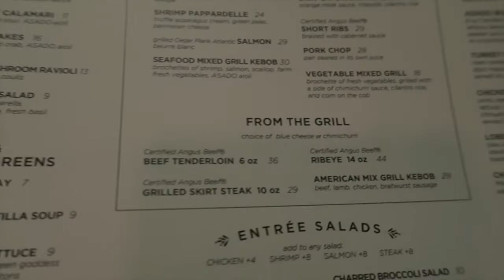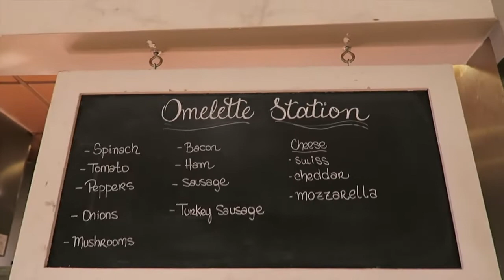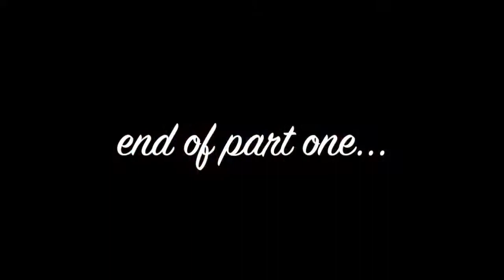Filipino Wedding | Renaissance Hotel Chicago | St Hilary Church Chicago | Pinoy Vlog | Part 1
This is Part 1 of my cousins Filipino Wedding at the Renaissance Hotel in Chicago, Illinois. Wedding celebration are always a great way to reconnect with your love one's from all over the world. Family gatherings and celebrations are always an important part of the Filipino culture. Filipinos love to party... This is why I would like to share this special moment with you all...